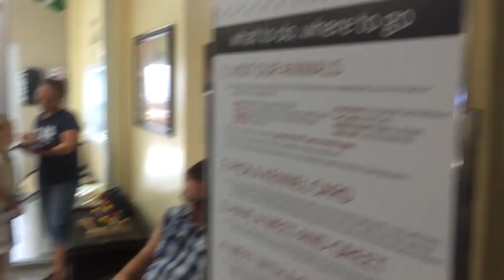Humane Society lobby fills on Black Friday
Adoption fees were reduced Friday.